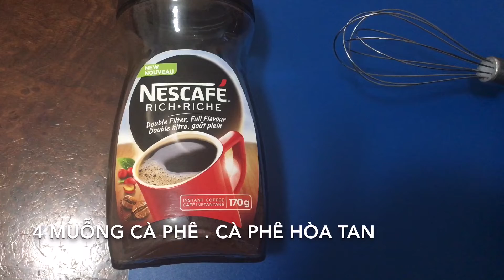Cách làm cà phê bọt biển ( dalgona coffee)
Nguyên liệu gồm có:
Sữa tươi không đường lạnh
Cà phê hòa tan 4 muỗng cà phê
Nước sôi 4 muỗng cà phê
Đường cát trắng 4 muỗng cà phê
Cái máy cầm tay đánh bằng điện